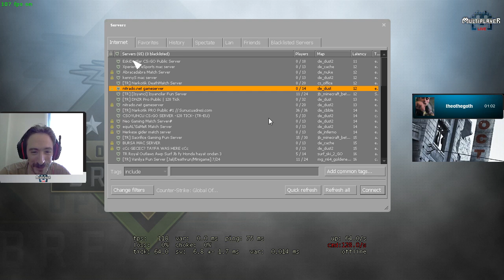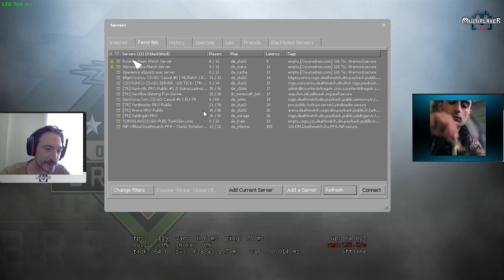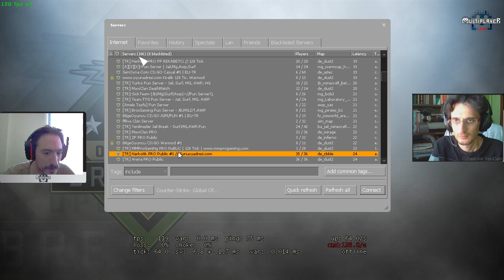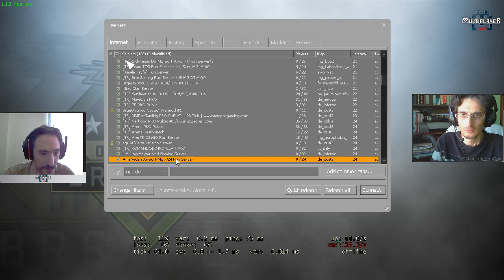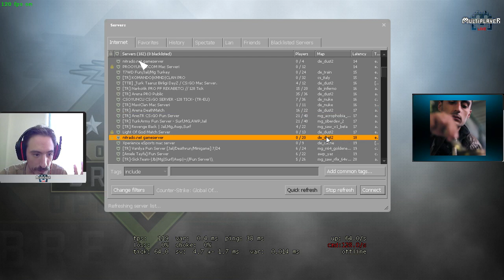Counter Strike GO : Sizofren & Pintipanda Oynuyor [37.Hafta]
Pintipanda, Şizofren, Counter Strike Global Offensive oynuyor.

Yayıncılarmızın geçmiş haftalarda yaptıkları canlı yayınları da bu adresten kolayca arayıp bulabilirsiniz

Multiplayer youtube kanalında oyunlar ile ilgili eğlenceli içerikler üretilir ve oyuncuların beğenisine sunulur. Bunun yanında oyun incelemeleri ve oyun haberleriyle ilgili videolar da Multiplayer Youtube kanalında yayınlanır. Multiplayer aynı zamanda Facebook, Twitter ve Twitch'te de faaliyet gösterir. En yeni oyunlar, en güzel oyunlar, en korkunç oyunlar, en iyi
bilgisayar oyunları… Hepsi Multiplayer’da…